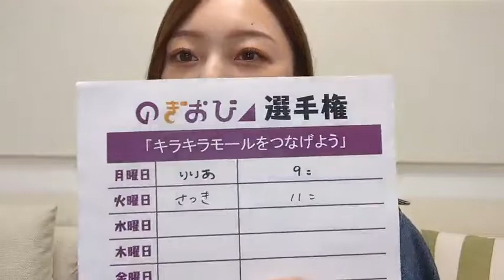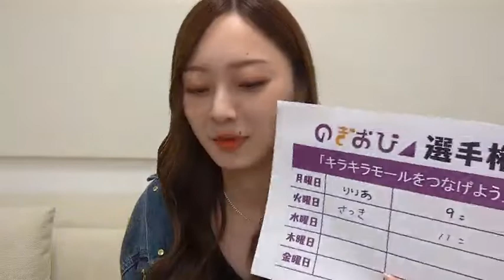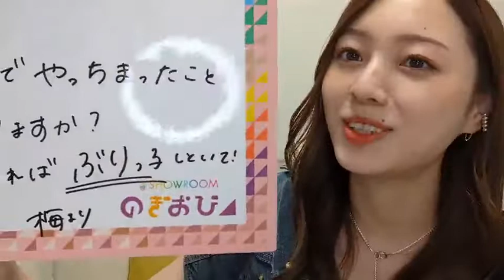46 umezawaminami 2023年09月13日18時19分50秒 梅澤 美波（乃木坂46）